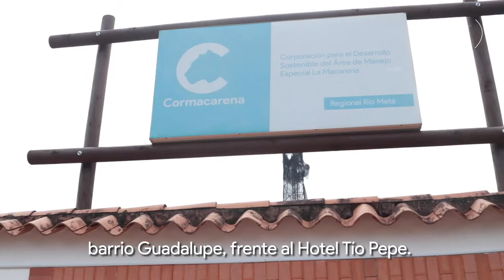Programa institucional ecos